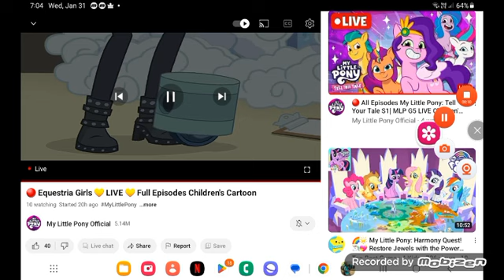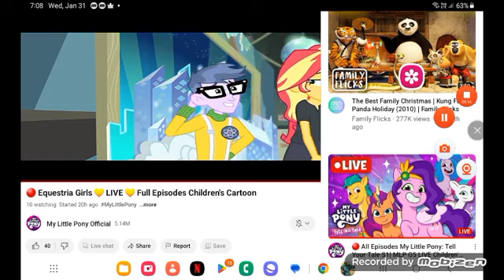April 11, 2024